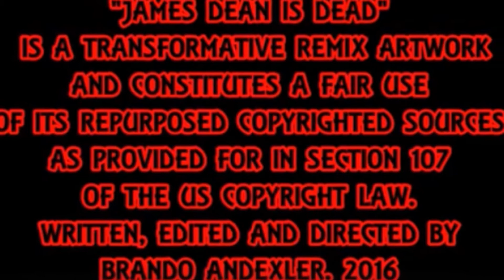Keep Reaching For The Stars - James Dean Is Dead, (f/stop Fire Mix)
Keep Reaching For The Stars by James Dean Is Dead. Featuring Th'@LL Brandroid Orchestra. Recorded JAMuary 17st, 2020 at f/stop SoundLab in Salem, Oregon, USA. Earth. SuperGenius Productions. Btw Nothing Is Impossible. Glory To GOD! I Am Standing in Confidence. First New Original Song of 2020